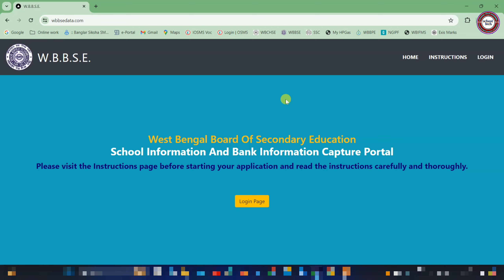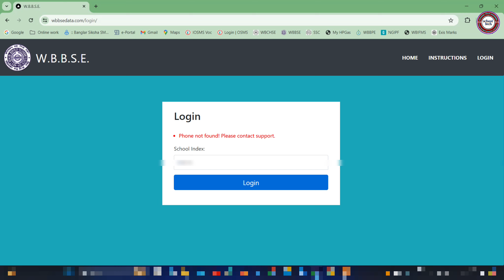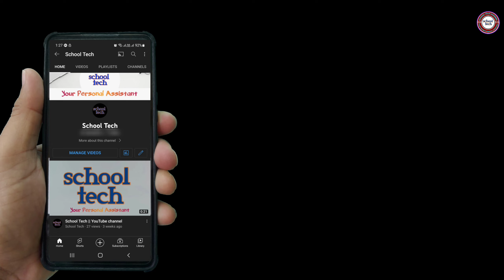WBBSEDATA COM পোর্টালে Log In সমস্যার সমাধান | WBBSEDATA Portal | Examinee Grant of Madhyamik Exam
WBBSEDATA পোর্টালে Log In সমস্যার সমাধান || WBBSEDATA Portal || Examinee Grant of Madhyamik Exam

Exam Grant || মাধ্যমিক পরীক্ষা ২০২৪ এর পরিক্ষার্থীরা পাবে গ্র্যান্ট || Examinee Grant for Madhyamik Examination 2024
Grant for Madhyamik Exam candidates.
Account Detail collection for examinee grant.

No: DS(C)/090/24 Date :08/07/2024

To
The Head of the Institution,
All X Class High School,
under West Bengal Board of Secondary Education

NOTIFICATION

Subject: Collection of Bank Account and Other Details for
Madhyamik Pariksha (SE) 2024 Grant.

With the conclusion of the process of Madhyamik Pariksha (SE), 2024 and
in continuation with the previous notification D.S.(CY166/23 dated 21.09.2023
regarding the "Grant for each Recognized High School under WBBSE towards
facilitating the conditions for the Examinees of Madhyamik Pariksha (SE) 2024," it
necessary for the Board to draw and record information about the respective school
account and other details for each school online, where to release of the grant.

(Read
the Instruction carefully before login) will be open from 11 am on 9th July,
2024, and will close on 11 AM 15th July, 2024. All Heads of recognized Class X
Schools are requested to fill in the requisite data only on the website within the stipulated time so that the Board can facilitate payments at the earliest.

Cooperation in this matter will be highly appreciated.